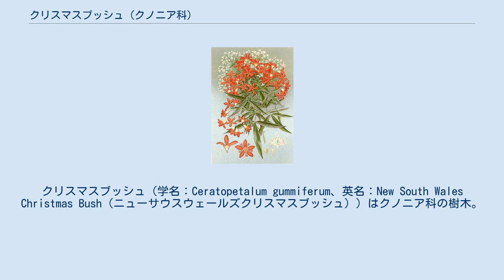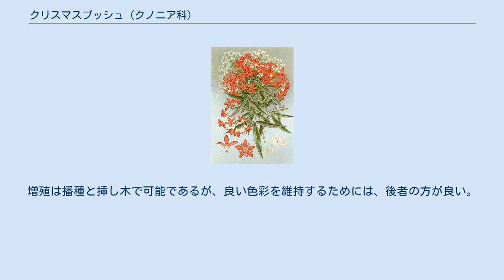クリスマスブッシュ (クノニア科)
クリスマスブッシュ（学名：Ceratopetalum gummiferum、英名：New South Wales Christmas Bush（ニューサウスウェールズクリスマスブッシュ）) はクノニア科の樹木。
クリスマスの時期に蕚が赤からピンクになるため、よく栽培される植物である。
オーストラリアニューサウスウェールズ州の固有種であり、 グレートディヴァイディング山脈の東側、ユラデュラからエバンスヘッドの間でみられる。
 半円形の樹形をした低木から、成長するとピラミッド型になる。
葉は3枚の小葉からなり、長さは最大8cm、葉柄は上部に溝があり、長さは10から20cmである。
原産地では10月から5枚の白い花弁を持つ小さい花が咲く。
それが枯れた後、蕚が大きくなりピンクから赤に色づき、オーストラリアではクリスマスの時期に目立つようになる。
 本種はオーストラリアとパプアニューギニアに9種が分布するケラトペタルム属の1つである。
1793年にイングランドの植物学者ジェームズ・エドワード・スミスにより"A Specimen of the Botany of New Holland"で記載された。
 栽培では高さは6mにしかならない。
増殖は播種と挿し木で可能であるが、良い色彩を維持するためには、後者の方が良い。